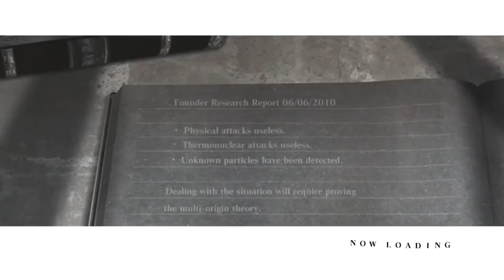10 Things You Didn't Know About NieR Gestalt/Replicant (No Spoilers)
Spoiler-free video. You can watch this video safely. Some gruesome facts and other curiosities of both versions of NieR: Gestalt and Replicant.